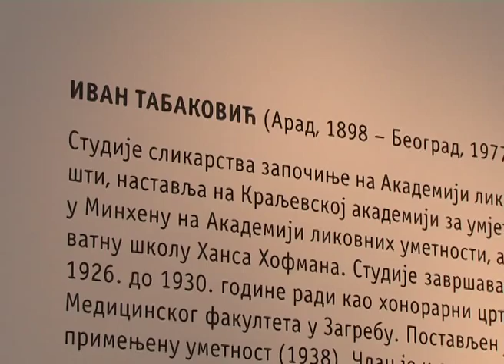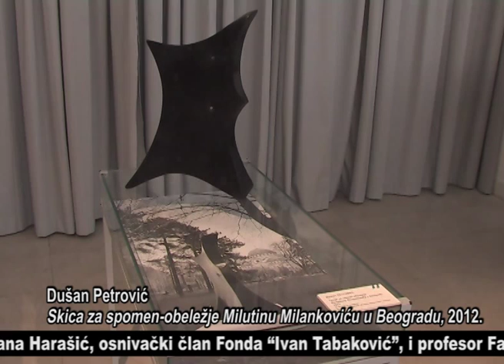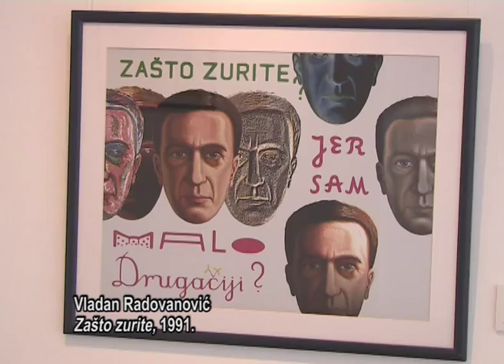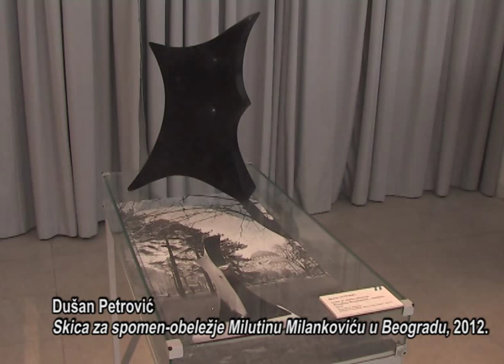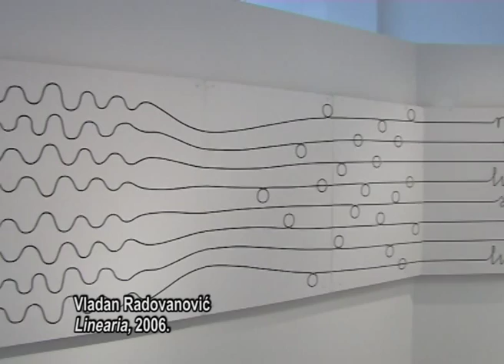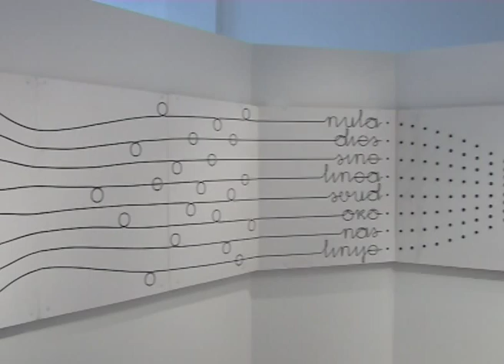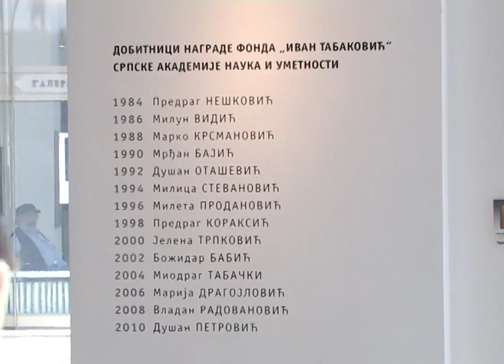SEEcult.org VOĐENJE - Dobitnici nagrade Fonda "Ivan Tabaković"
Dobitnici nagrade SANU iz Fonda “Ivan Tabaković”, Galerija SANU, Beograd, 25. mart – 22. maj 2015.

Na izložbi su predstavljeni radovi sedmoro laureata nagrade Fonda “Ivan Tabaković”: Mrđan Bajić, Predrag Koraksić Corax, Jelena Trpković, Božidar Babić, Marija Dragojlović, Vladan Radovanović i Dušan Petrović.

Kroz izložbu vodi jedan od kustosa Nikola Šuica, profesor Fakulteta likovnih umetnosti u Beogradu. Kustosi izložbe su i istoričari umetnosti Rada Malјković - kustos i šef Izložbenog salona Galerije SANU i Gordana Harašić, osnivački član Fonda “Ivan Tabaković”.

Snimak je sačinjen za vreme vođenja održanog u okviru projekta “Dobre navike” Remonta - Nezavisne umetničke asocijacije.

Novinarka: Vesna Milosavljević
Snimatelj: Milan Nešić
Montažerka: Marija Aranđelović